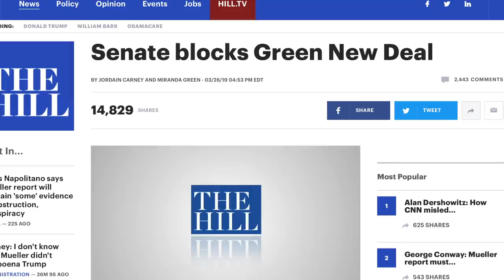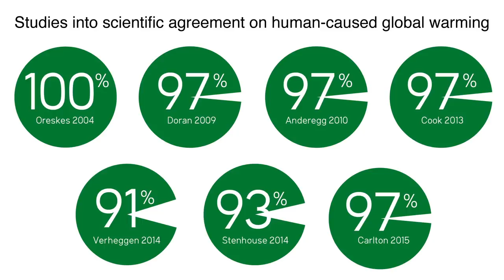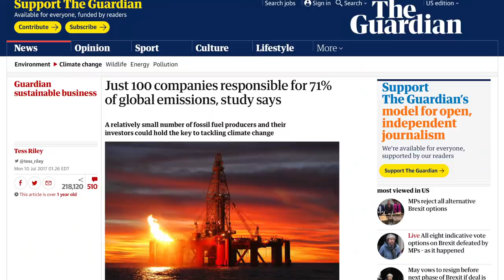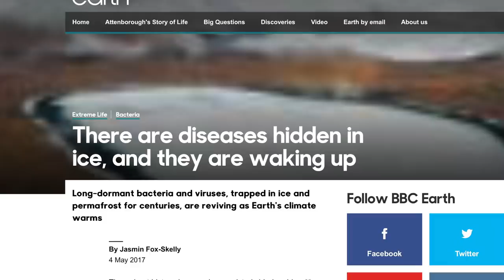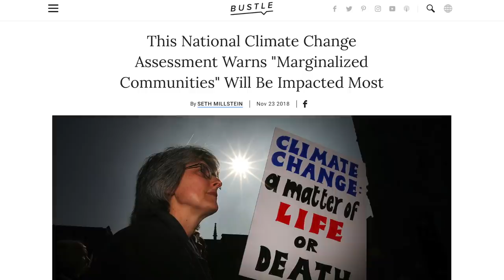Ocasio-Cortez Makes Powerful Pitch for Climate Change Action in Response to Critics